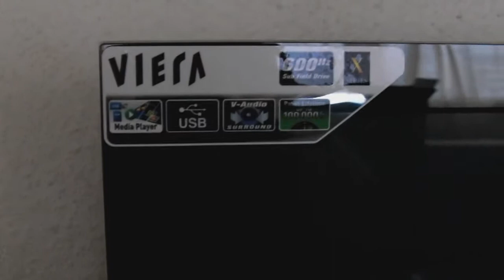Panasonic TX-P42X50E Design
This video shows Panasonic TX-P42X50E design.

HD Portal Team